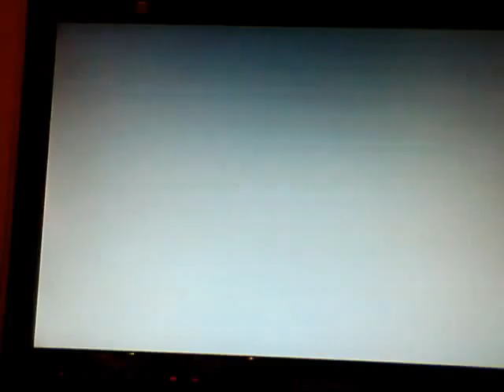Kardu NFSPS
kardukardat